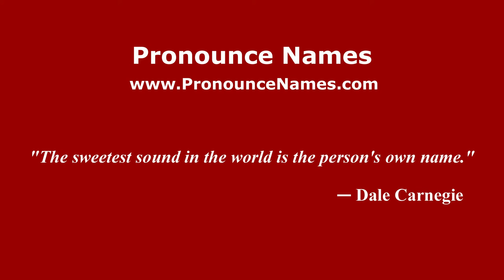How to pronounce Marcial (Spanish/Argentina) - PronounceNames.com